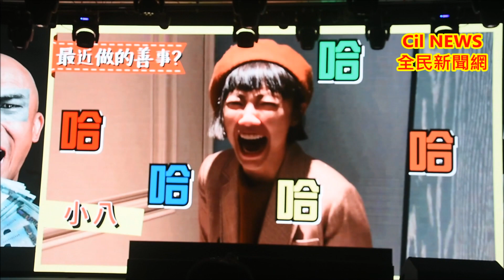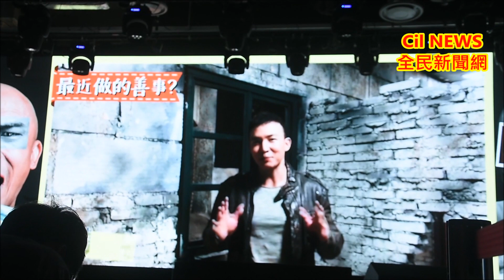李玖哲VCR說最近做的善事(小馬發片記者會)全民新聞網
吳宗憲 黃明志 李玖哲VCR說最近做的善事(小馬發片記者會)